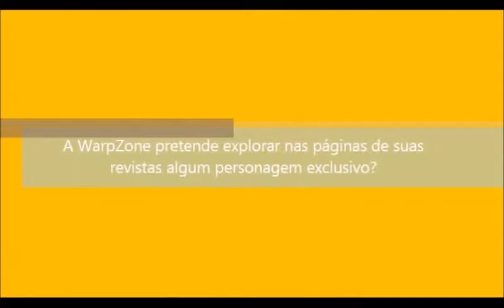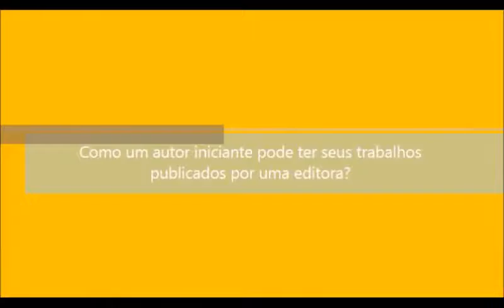Bate Papo com editores - Balão Editorial, Jambô, Marcatti, Mino e WarpZone - FestComix 2016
Os painéis do primeiro dia do FestComix, 26 de junho, foram voltados para editoras menores como Aquário, Balão Editorial, Jambô, Jupati, Marcati, Mino, WarpZone e Zarabatana. Dividido em duas sessões, confira a primeira parte do bate-papo.

Guilherme Kroll - Balão Editorial
Guilherme Suradi - Jambô
Francisco A. Marcatti - Marcatti
Janaína de Luna -Mino
Cleber Marques - WarpZone

00:33 Apresentação dos editores

14:00 Como funciona o trabalho com autores iniciantes? E autores nacionais ou estrangeiros?

25:13 O RPG e a concorrência com os videogames.

29:12 Porque apostar na nostalgia?

31:23 Hq do Ratos do Porão

33:50 A Jambô pensa em trabalhar com jogos de tabuleiro?

35:00 A WarpZone pretende inserir histórias em quadrinhos em suas revistas?

36:55 Relação entre os autores e a editora

53:07 Próximos lançamentos